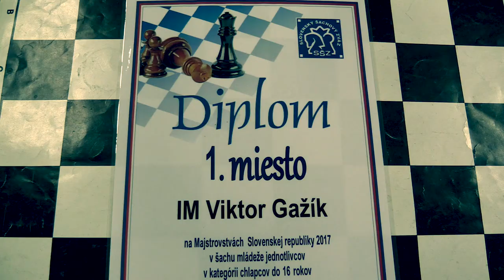♗ CH16 9.1. Tomáš Ondo - IM Viktor Gažík 0:1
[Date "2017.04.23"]